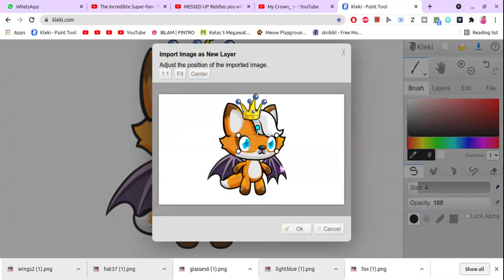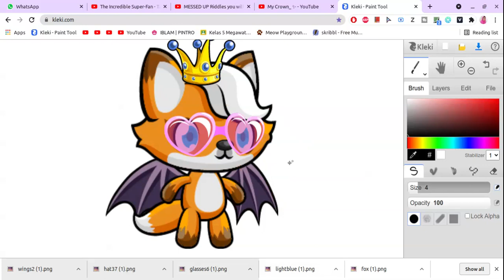Making My Meow OC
hi guys today i made my meow playground oc and i just do it just for fun so i probably wont use it😅